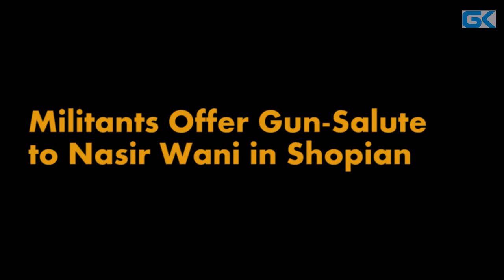Militants Offer Gun-Salute to Nasir Wani in Shopian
At least ten militants appeared in the funeral, which was attended by thousands of people, and offered a gun-salute